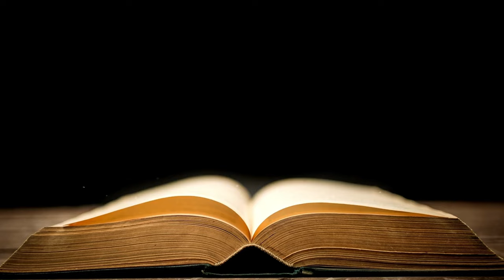Geld allein ist auch eine Lösung 📖 von Mike Hager - Wahrheiten über Wohlstand und Reichtum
Komplettes Buch kaufen bei Amazon

Wir erkunden die erhellenden Erkenntnisse und Weisheiten aus dem Buch "Geld allein ist auch eine Lösung" von Mike Hager. Dieses Buch bietet tiefe Einsichten in die Welt des Wohlstands und Reichtums. In unserem Video präsentieren wir eine umfassende Zusammenfassung, um Ihnen die wichtigen Botschaften näherzubringen.

Wenn Sie auf der Suche nach einem tieferen Verständnis von Wohlstand und finanzieller Freiheit sind, bietet dieses Video eine kompakte und leicht verständliche Zusammenfassung des Buches "Geld allein ist auch eine Lösung". Es ist ideal für alle, die ihre finanzielle Denkweise erweitern möchten.

Reich werden ist keine Hexerei
Beim Thema Geld hört der Spaß normalerweise auf. Doch jetzt hat der bekannte Comedian und Radiomoderator Mike Hager ein Buch über Geld geschrieben, und der Spaß fängt erst richtig an – am Reichwerden nämlich. Denn Hager weiß genau, wovon er redet: Mit nur 26 Jahren hatte er 35.000 Euro Schulden, 7 Jahre später war er mehrfacher Immobilieneigentümer und Millionär. Er kann sorgenfrei leben und muss sich weder vor Corona-Krisen noch vor anderweitig verursachten Einkommensdellen fürchten. Wie er das geschafft hat, erzählt er in diesem unverzichtbaren Finanzbuch für jedermann. Er erklärt die richtige Haltung zum Thema Geld und beschreibt, wie man gängige Fehler vermeidet. Hagers Credo lautet: Finanzielle Freiheit ist keine Frage des Glücks, sondern Folge konsequenten Handelns. Und nur wer finanziell frei ist, ist der Chef in seinem Leben.

Kapitel dieser Zusammenfassung "Geld allein ist auch eine Lösung" von Mike Hager:

00:05
Einleitung zum Buch "Geld allein ist auch eine Lösung" von Mike Hager

01:35
1 - Geld kommt zu denen, die es schätzen und ihre Einstellung dazu ändern

04:13
2 - Sparen ist der erste Schritt zur finanziellen Freiheit

06:24
3 - Einnahmen maximieren ist entscheidend

08:13
4 - Ein intelligentes Kontensystem ermöglicht es dir, dein Geld effektiv zu verwalten und zu nutzen, um finanzielle Freiheit zu erreichen.

10:00
5 - Streue dein Geld über verschiedene Anlageklassen

12:17
6 - Immobilien sind entscheidend für finanziellen Erfolg

14:09
7 - Deine sozialen Kontakte beeinflussen deine finanzielle Situation

16:12
Zusammenfassung zum Buch "Geld allein ist auch eine Lösung" von Mike Hager

Geld allein ist auch eine Lösung
Mike Hager
Erstaunlich einfache Wahrheiten über Wohlstand und Reichtum – Wie du wirklich finanziell frei wirst

Mit 26 hatte Mike Hager 35.000 Euro Schulden. Kaum sieben Jahre später durfte er sich mit Fug und Recht Millionär nennen. Dass dieses Kunststück jedoch nichts mit Glück und sehr viel mit Disziplin und der richtigen Strategie zu tun hat, das erläutern wir dir in den Kernaussagen zu seinem Buch Geld allein ist auch eine Lösung (2021). Hagers Message: Jeder kann finanziell frei werden – du musst es nur unbedingt wollen.

Mike Hager ist Comedian, Autor und Unternehmer. Bekannt wurde er als „Studiotechniker Josef Nullinger“ beim Radiosender Antenne Bayern. Seine Erkenntnisse in Sachen Finanzen gibt er mittlerweile in Seminaren, aber auch auf der Bühne weiter. Hager ist nach eigener Auskunft angetrieben von einem Ziel: Er will seinem Publikum zeigen, wie leicht es ist, finanzielle Freiheit zu erlangen, wenn man nur konsequent genug ist.